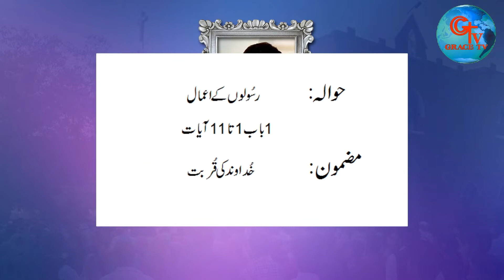Sermon by Rev. Ilyas Ashraf/Subject: Khudawand ki Qurbat.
Sermon by Rev. Ilyas Ashraf
Subject:  Khudawand ki Qurbat
Acts 1st Chapter 1 to 11 Verses
At Rehmat Memorial Presbyterian Church Nawabanwala Faisalabad.